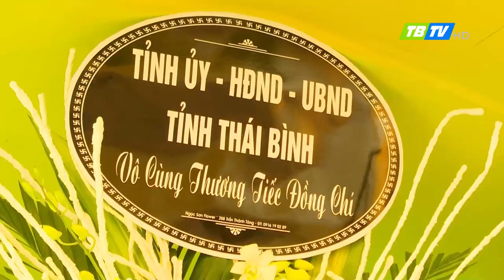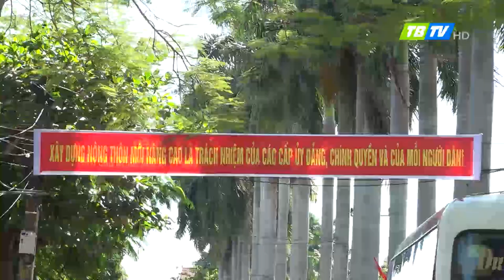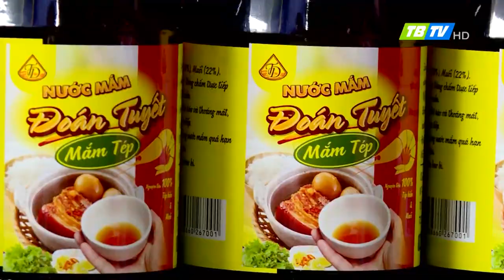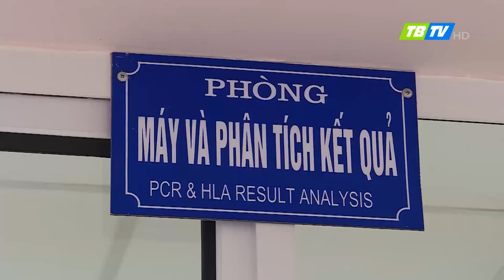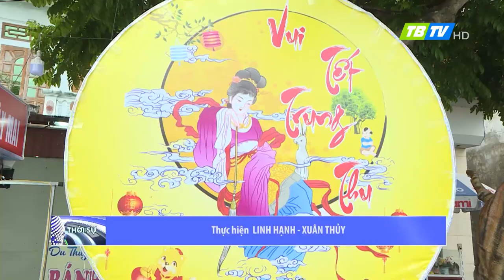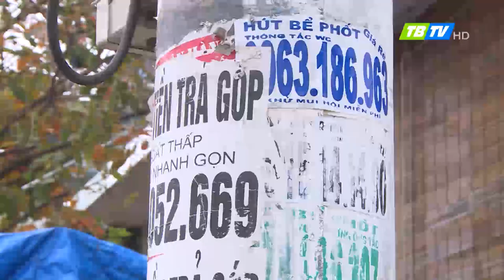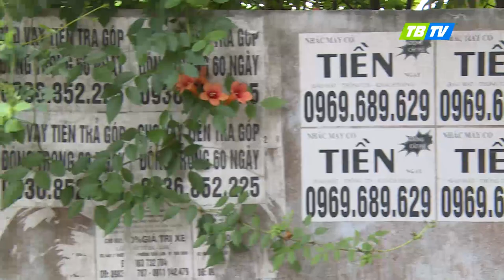Thời sự Thái Bình 23-9-2023 - Thái Bình TV